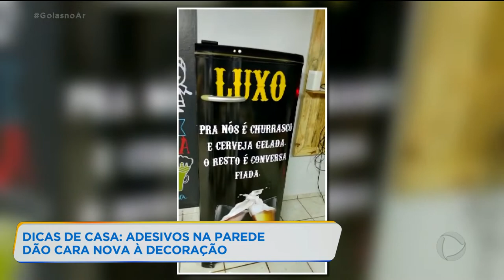DICAS DE CASA: ADESIVOS NA PAREDE DÃO CARA NOVA À DECORAÇÃO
É possível mudar a decoração dos cômodos de forma rápida, fácil e sem gastar muito. Hoje em dia, não é necessário passar por grandes reformas para dar uma repaginada no visual da casa. E a gente vai ensinar uma forma barata de transformar aquelas paredes sem graça no "DICAS DE CASA".